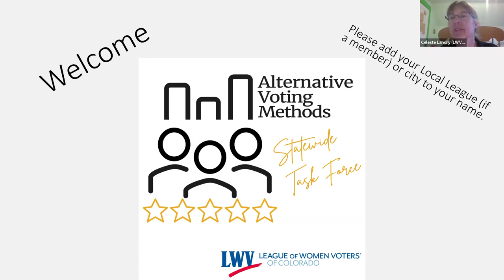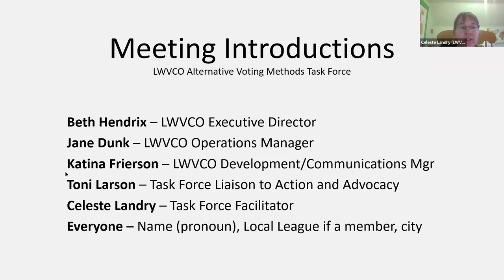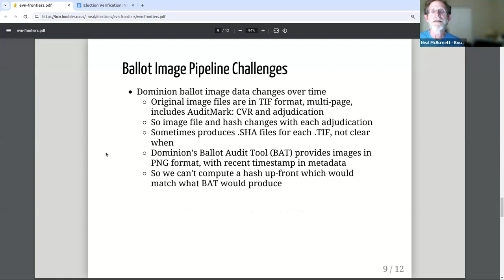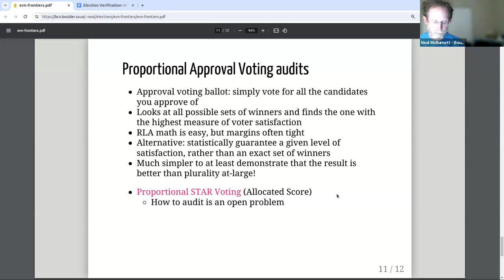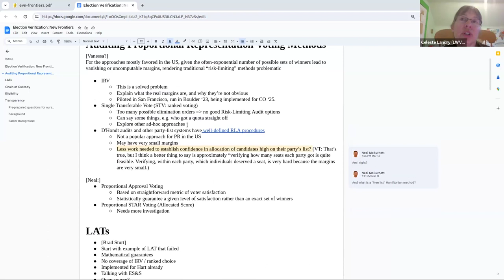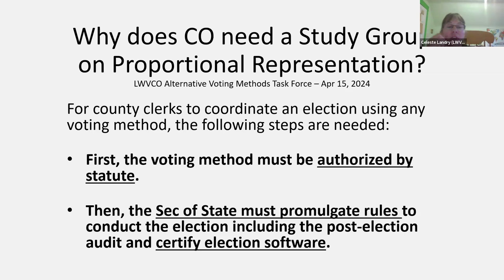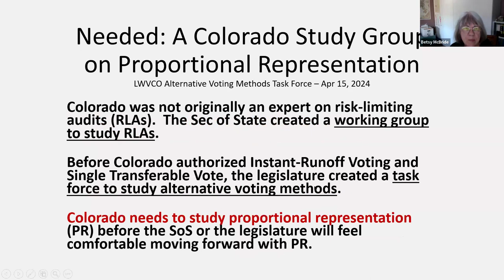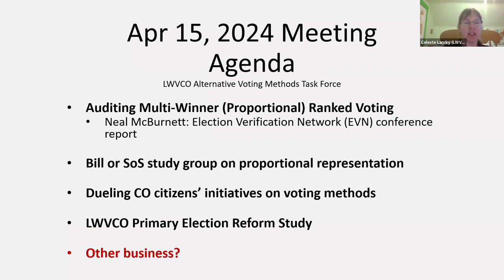2024 04 15 Alternative Voting Methods